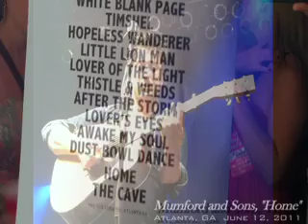Home - Mumford and Sons (First Time Ever Played ) - Atlanta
This is a video I shot in Atlanta. This is called "home" on their official setlist given to me by the band.